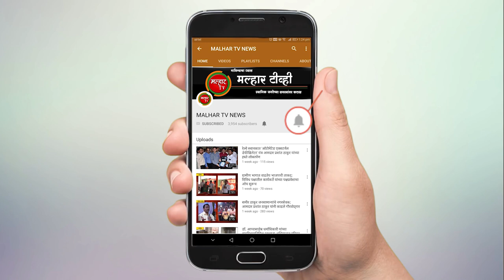चौल येथील श्री दत्त मंदिरातुन चाळीस किलो वजनाचा चांदीचे नक्षीकाम चोरीस; चोरी सीसीटीव्हीत कैद